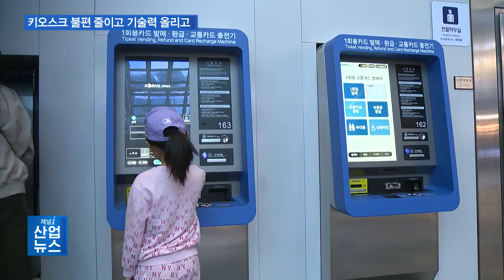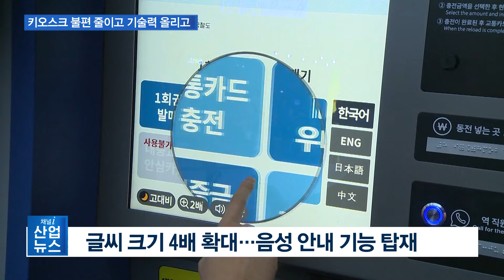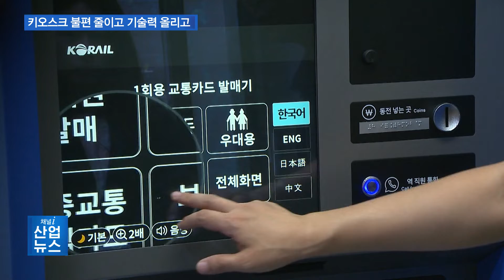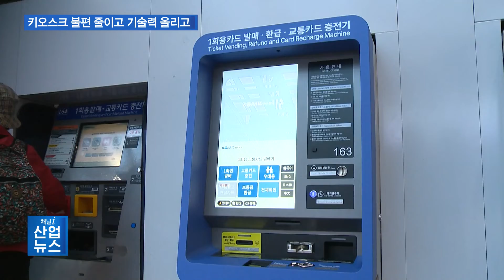시각 장애인․고령자도 키오스크 이용 더 쉽게_산업뉴스 [산업방송 채널i]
[앵커멘트]
키오스크 이용이 확대되고 있지만 여전히 노인과 장애인들에게는 어려움이 따르고 있는데요. 정부가 시각장애인과 어린이, 고령자를 위한 키오스크 기능 보완에 나섰습니다. 이 서비스로 제작․운영기관에도 도움 될 것으로 기대되고 있습니다. 이지은 기자의 보도입니다.

[리포트]
역사 내 승차권 발매기 앞에서 한 어린이가 키오스크 화면을 터치합니다.

낮은 화면이라고 적힌 옵션을 누르자 어린이의 눈높이에 맞는 위치에 메뉴들이 나타납니다.

큰 화면과 낮은 옵션 위치를 제공하는 발매기로 어린이가 까치발을 하지 않고도 화면을 누를 수 있습니다.

코레일은 지난 1월부터 고령자와 장애인 등 교통 약자를 위한 키오스크 UI 플랫폼을 시범 운영하고 있습니다.

2008년부터 이용되고 있는 기존 발매기는 화면이 작고 위치가 높아 교통 약자가 이용하는 데 불편이 따랐습니다.

15년 만에 새롭게 기차역에 적용되고 있는 키오스크 기기는 27인치 터치스크린으로 기존보다 큰 화면과 간소화된 투입구 등으로 이용의 접근성을 높였습니다.

키오스크 사용이 어려웠던 시각장애인과 저시력자를 위한 음성지원, 고대비 기능도 추가됐습니다.

기기에 이어폰을 꽂으면 곧바로 음성지원 서비스가 시작되고, 글씨 크기의 경우 2배 이상 확대할 수 있습니다.

[인터뷰 – 박명수 / 코레일 광역운영처 과장 ]
교통 약자분들이 글자 크기가 커서 이용하기 편리하다고 하시고요. 저희 직원들 같은 경우는 내부적인 기능들이 추가돼서 기본적으로 하던 업무가 간소화된 부분이 있습니다. 자동 발매기 시범 운영이 완료되면 2026년까지 각 역에 최소 1대씩 도입할 계획입니다.

장애인과 고령층을 고려한 키오스크 시스템 개발에 변화가 필요하지만, 제조사들의 비용이나 연구 인력에 대한 지원은 부족한 실정.

이에 과학기술정통부와 한국지능정보사회진흥원은 키오스크 UI 플랫폼 서비스를 개발했습니다.

크게 유통과 주문, 발권형, 안내 등으로 분류해 쉽고 일관된 UI를 설계할 수 있도록 돕는 디자인 지침 가이드를 구축하고,

 [인터뷰 – 정현민 /한국지능정보사회진흥원 정보접근성팀장 ]
UI 원칙이라든지 리소스라든지 개발 도구들을 별도의 비용 없이 (사용해서) 손쉽게 키오스크를 개발하실 수 있고요. 장애인분들이나 고령자분들도 보다 쉽게 키오스크를 사용할 수 있는 기회가 많아질 것이다…

키오스크 제작 업체는 이번 UI 플랫폼 서비스를 통해 기존 대비 투입되는 비용과 기간이 단축되면서 효율이 높아졌다고 설명했습니다.

기존에 프로그램을 개발하며 확인이 필요한 절차들이 생략되고 간소화되면서 기술개발에 더 집중할 수 있게 된 겁니다.

이용자뿐만 아니라 제조, 개발, 운영기관 등 구성원들의 접근성과 편의도 개선됐습니다.

[인터뷰 - 신상원/ 한국전자금융주식회사 BIZ 개발실 매니저]
기존 컴포넌트 방식이 UI로 바뀌면서 획기적으로 디자인을 바꾸는 게 굉장히 편리해졌고, 여러 기술을 조금 더 빠르게 적용할 수 있게 바뀌었습니다. (이전에는) 저희가 일일이 법률을 따져가면서 확인해야 했는데 NIA에서 다 구축해 놓아서…

한편, 키오스크 UI 플랫폼 서비스는 지난 3월 공개돼 다운로드 수가 100여 건이 넘었습니다.

지능정보사회진흥원은 앞으로도 키오스크 제조․개발 종사자에 대한 교육과 자료 제공, 홍보 등을 통해 서비스 확산에 노력하겠다고 밝혔습니다.